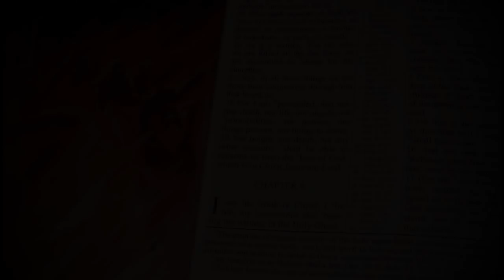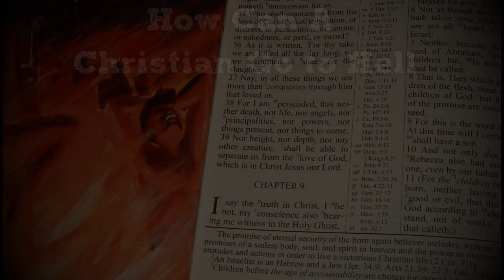How Can A CHRISTIAN Go To HELL?!